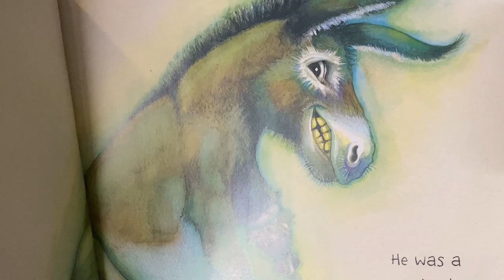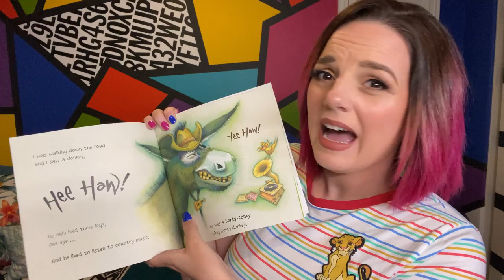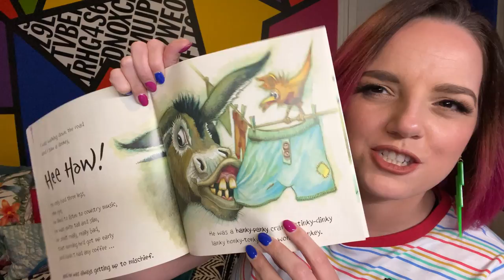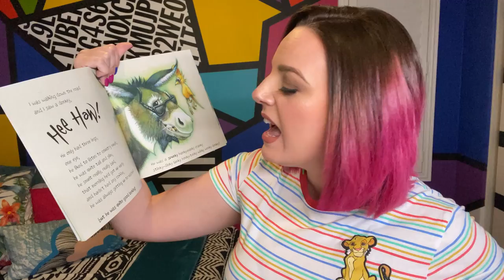Let's Read | The Wonky Donkey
I love Reading, and SILLY reading is even BETTER!
For today's Activity with Auntie we're going to read the super silly book, The Wonky Donkey! Enjoy!